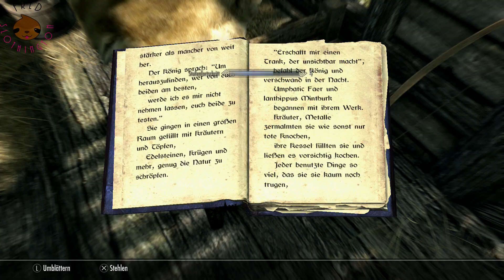Drachen jagen mit Fred Slothington (Part 9)